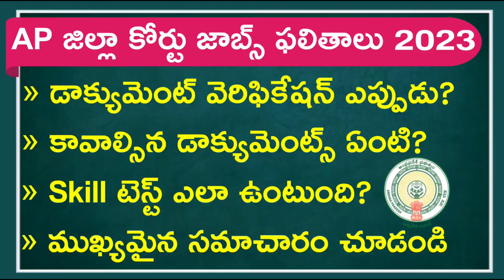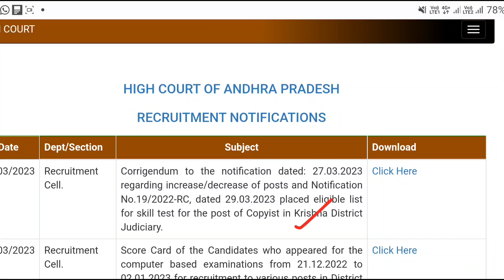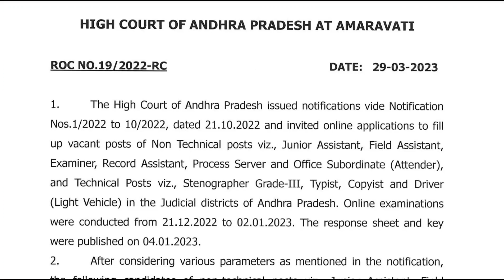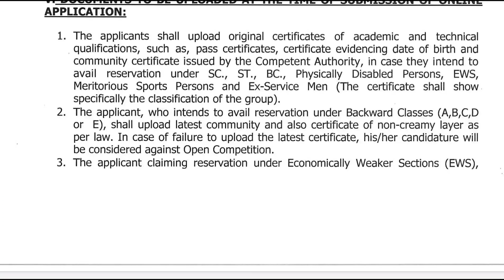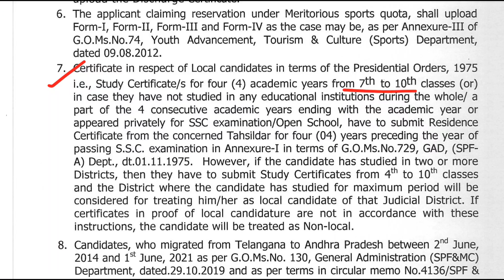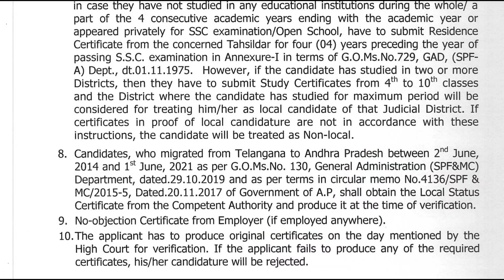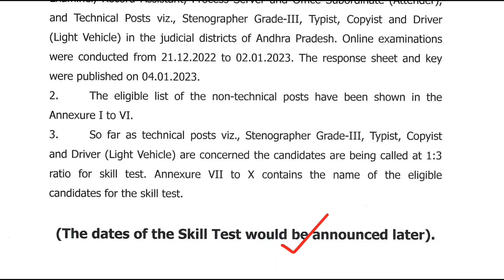AP జిల్లా కోర్టు డాక్యుమెంట్ వెరిఫికేషన్ ఎప్పుడు || AP District Court Results 2023 || AP Court Jobs